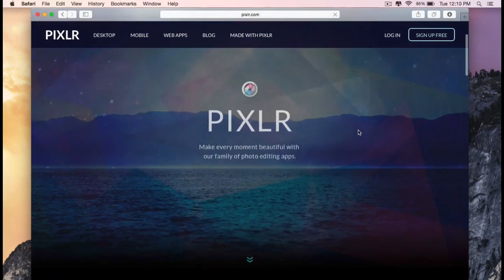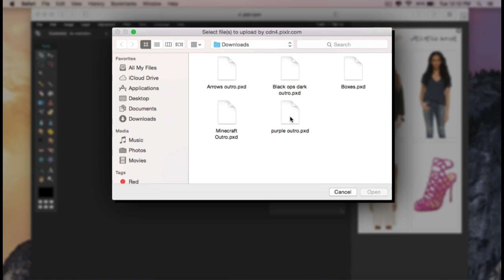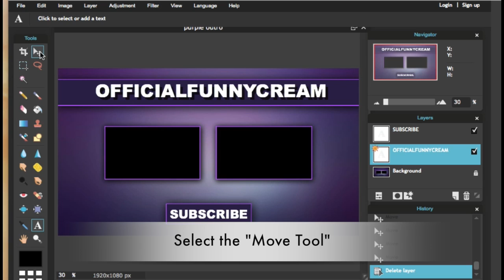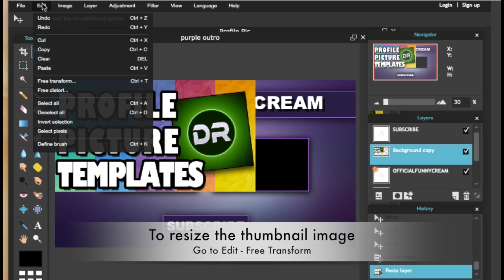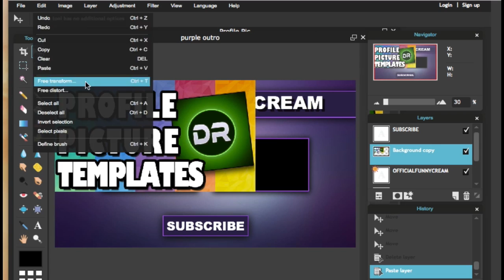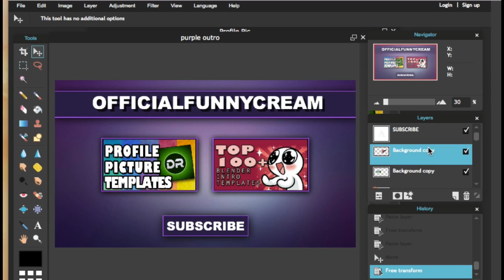BEST FREE ONLINE Outro Pixlr Templates WITHOUT SONY VEGAS, AFTER EFFECTS, PHOTOSHOP, CINEMA 4D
Learn how to make a YouTube outro for free with Pixlr. This video shows you how to make an outro with Pixlr for free! In addition this Outro tutorial will also show you how to edit the outro template and how to add your own thumbnail to the outro. You don't need to download any program such as adobe photoshop, Sony Vegas, After Effects, or Cinema 4D. Pixlr is a free online editor that is similar to adobe photoshop that is free to use.

Free Outro templates for COD black ops 3, Minecraft, Purple outro, blue outro, red outro template.